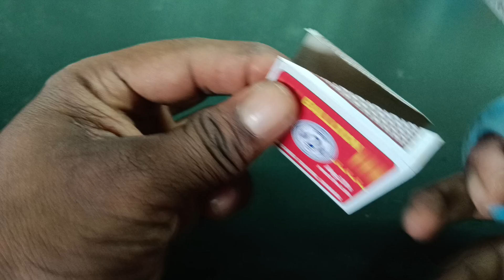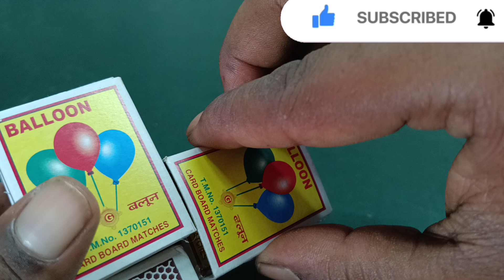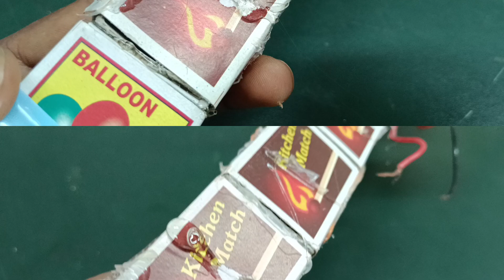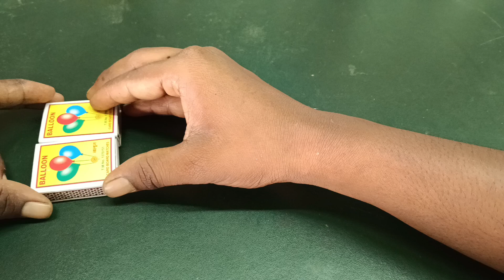Scince project [ Matchbox Track] diy track TRUCK DUMP #4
Scince project [ Matchbox Track] diy truck truck dump dc track india tranding scinceproject matchbox @Erideas1 ​

your quraje
how to make matchbox train at home,
matchbox train,
matchbox tractor,
how to make matchbox train,
how to make matchbox truck at home,
matchbox crafts,
project,
diy,
school ,
diy tractor supply water science project,
matchbox truck,
matchbox train for school project,
matchbox projects,
granny cartoon